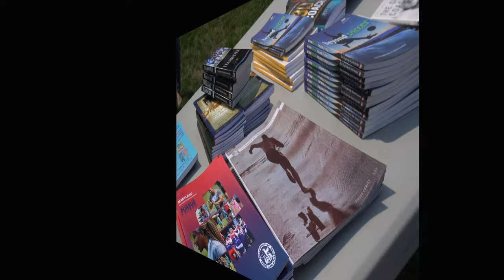Leadership Kickoff 22